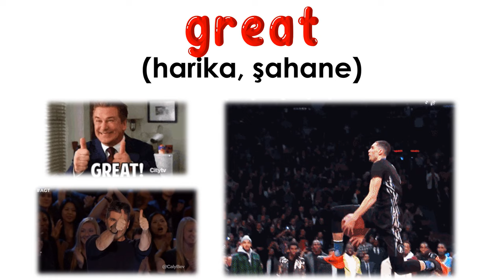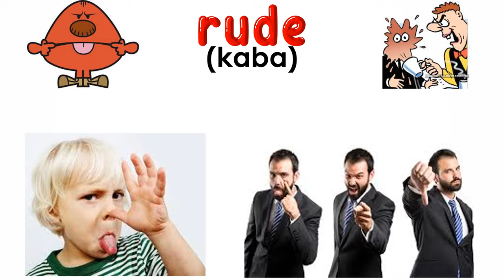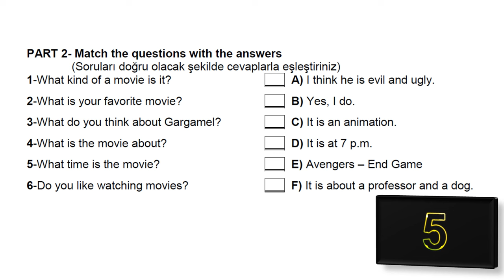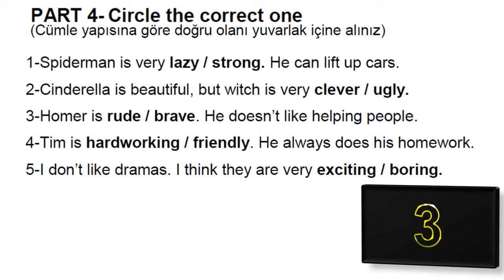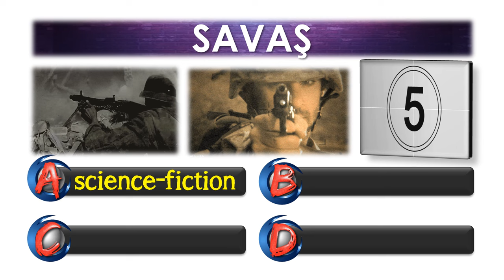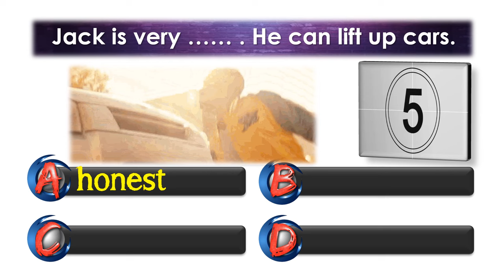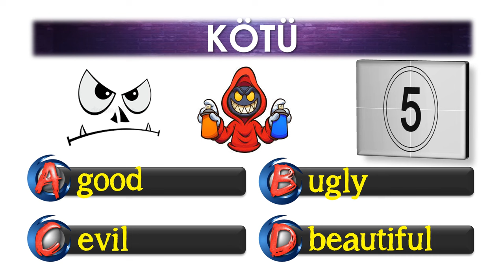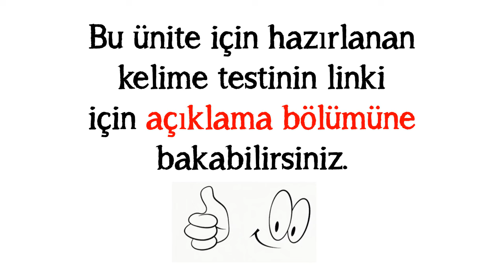5. SINIF İNGİLİZCE DERSİ 6. ÜNİTE MOVIES [ÖNEMLİ KELİMELER] [OKUNUŞLARI] [ALIŞTIRMALAR] [TEST]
5. SINIF İNGİLİZCE DERSİ 6. ÜNİTE MOVIES [ÖNEMLİ KELİMELER] [OKUNUŞLARI] [ALIŞTIRMALAR] [TEST]

Bu çalışmamızda 5. sınıf İngilizce dersi 6. ünite kapsamında yer alan en önemli kelime ve kavramları okunuşlarıyla ele aldık. Görsellikle desteklenmiş kelime ezberi klasik ezberlemeye göre daha kalıcıdır. Bizlerin de amacı bazı öğrencilerin sıkıcı bulduğu kelime ezberlemeyi eğlenceli hale getirmek. Yapıcı öneri ve yorumlarınız bizlere yeni çalışmalar hazırlamak için güç veriyor. Vakit ayırıp yorum yazan herkese ÇOOOOOK teşekkürler. Sağlıcakla kalın.

POWERPOINT
DOWNLOAD
LINK: